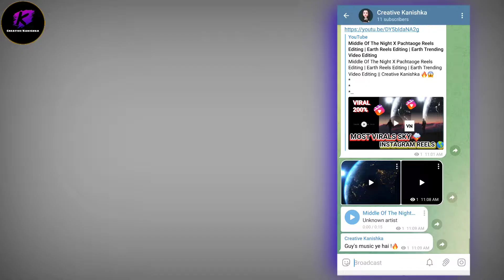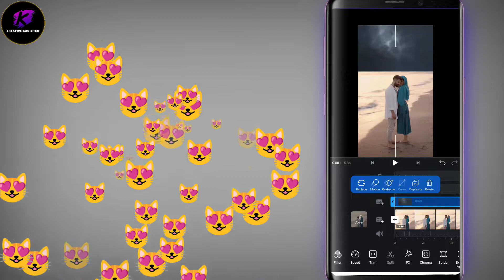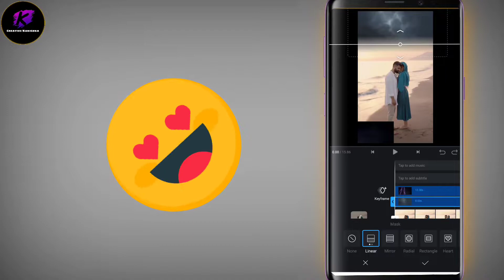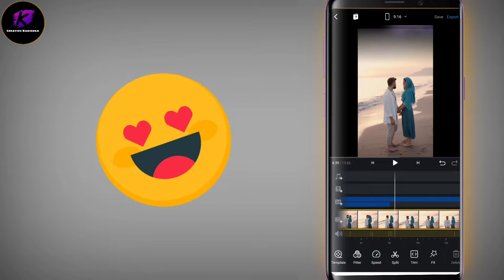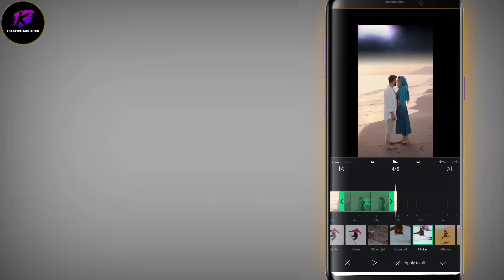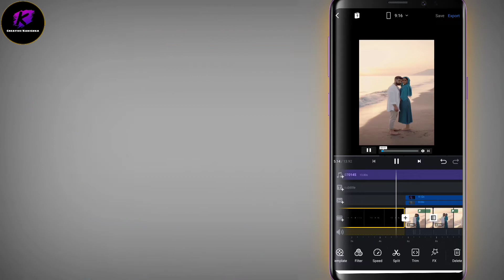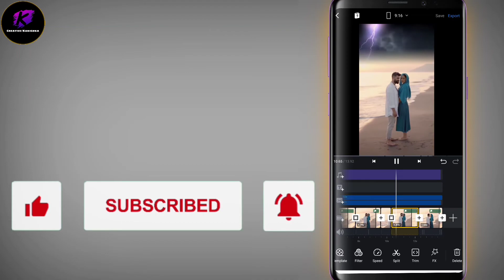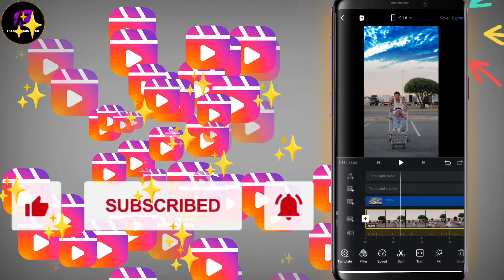Katil Har Ada X Deewane Reels Editing | Deewane Hum Nahi Hote Deewani Raat Aati Hai | Thunder Effect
Katil Har Ada X Deewane Reels Editing | Deewane Hum Nahi Hote Deewani Raat Aati Hai | Thunder Effect ||Creative Kanishka ⚡🌌🔥🔥
***❤️Hey Guys ❤️
🙋I hope you all are Fine and healthy let's start the Vedio.

Instagram Sound

Your Query Solved:

Instagram reels
creative Kanishka
Katil Har Ada X Deewane
Katil Har Ada X Deewane Reels editing
Katil Har Ada X Deewane video editing
Katil Har Ada X Deewane trending
Katil Har Ada X Deewane reels video editing
Katil Har Ada X Deewane song
Katil Har Ada X Deewane song reels editing
Katil Har Ada X Deewane Reels editing tutorial
aesthetic Katil Har Ada X Deewane
Thunder Effect
Thunder Effect video
Thunder Effect reels
Thunder Effect reels editing
Thunder Effect video editing
Thunder Effect reels video editing
deewane hum nahi hote deewani raat aati hai reels editing
deewane hum nahi hote deewani raat aati hai video editing
deewane hum nahi hote deewani raat aati hai reels editing tutorial
Thunder video editing
aesthetic music
aesthetic songs
aesthetic videos
aesthetic room makeover
aesthetic reels editing
room makeover aesthetic
mask off aesthetic remix
aesthetic tiktok
aesthetic video
reels trending songs english
kannada reels trending songs
trending songs 2022 instagram reels
insta new trending reels
reels trending
lokesh editing
new trending reels sky change editing
lokesh editing particle rise trending reels editing
editing new Trending
earth transition video
earth transition video editing
earth transition video editing tutorial
earth transition reels editing
earth transition trending reels editing
blue tone video editing
blue tone reels editing
blue color reels editing
blue color reels video editing

no love reels editing

Keep Smiling and Support me ☺️ So I do all creative things for you all ❤️ Lots of love guys
🧿Stay strong is enough 🔥